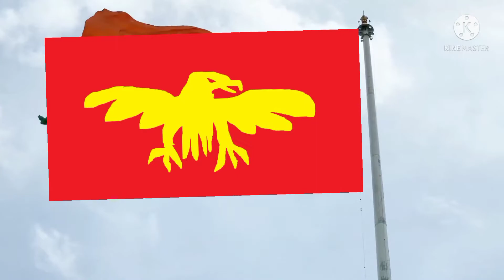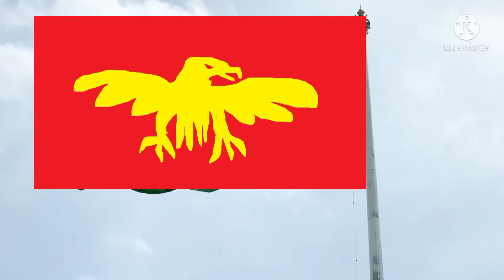Trilotilant - Trilo founding day 40th anniversary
First try but next time I'll try to be detailed.

This is the closest i could make from my imagination.

Next time i would probably make a shorter version of the ceremony so i could add the military parade or maybe just the military parade.

This flag raising version here uses the chinese version  and the other version is on instagram.

credit:
credit to my friend who voluntarily voiced the emperur but since he doesn't have ig well ill just credit him here...

Trilotilant info:
Trilotilant uses a mix of Chinese, Russian,and of course Indonesian Military parades.